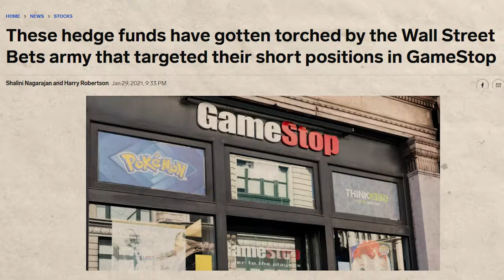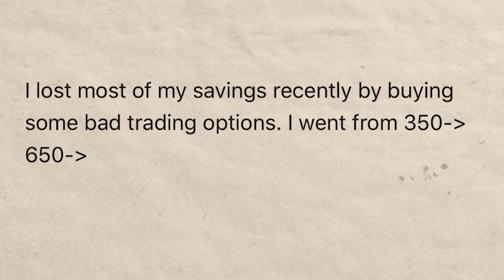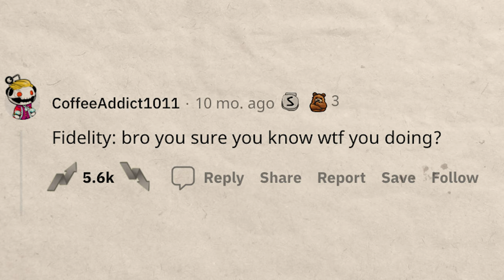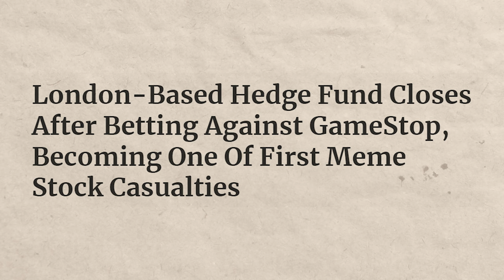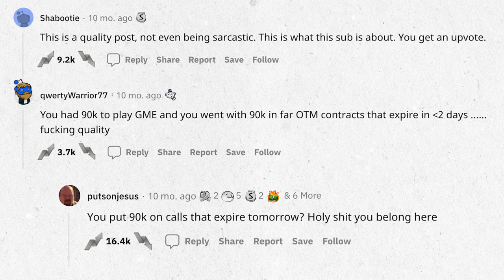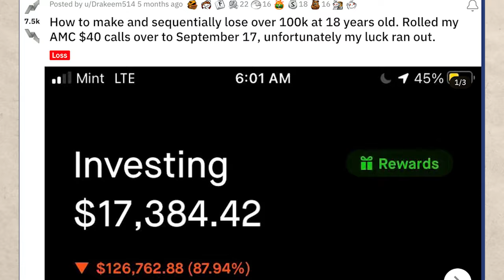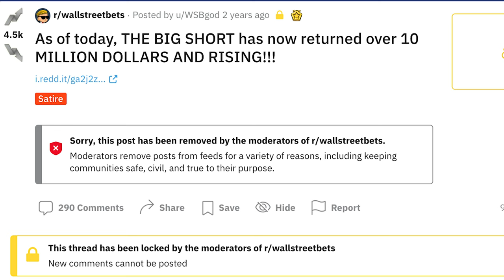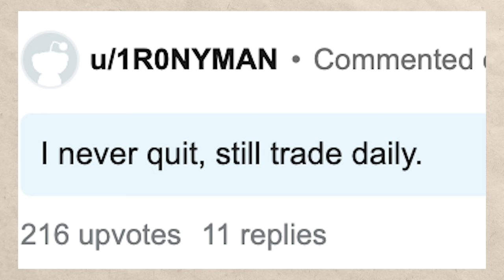Wallstreetbets YOLO Tier List (r/Wallstreetbets Losses And Gains Ranked)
00:00 Intro
00:55 First one on the list
01:39 This guy day traded back in 2019
02:13 Ya'll like McDonalds?
03:07 The only 007 who failed BIG TIME!
03:46 The option you don't have
04:21 Value?
06:04 Degeneracy level 99999
07:11 Admirable degeneracy level
08:13 The guy who became a meme
09:07 Number 10 on the list
10:34 This farmer deserves an award
11:49 An Avenger who found box spreads